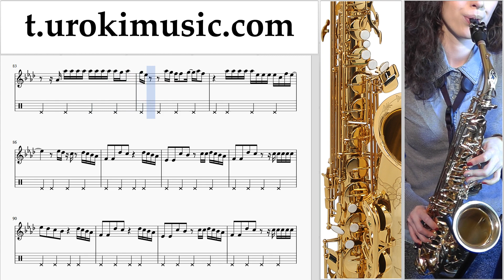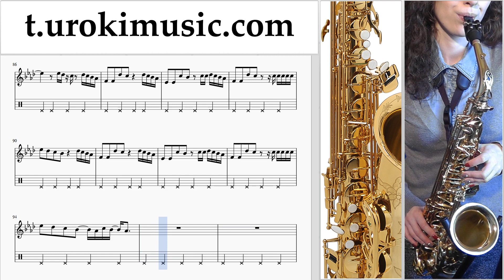How to play Shakira - Acróstico on Saxophone (Alto) Tabs Notes Solo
How to play Shakira - Acróstico on Saxophone (Alto) Tabs Notes Saxophone Solo Finger Chart for Beginners um-asaen Please write in this form, how to make lessons more useful to you howtoplaysaxophone saxophonelessons um-a703